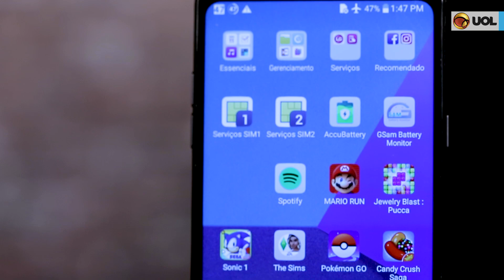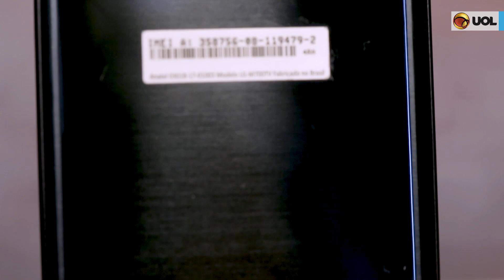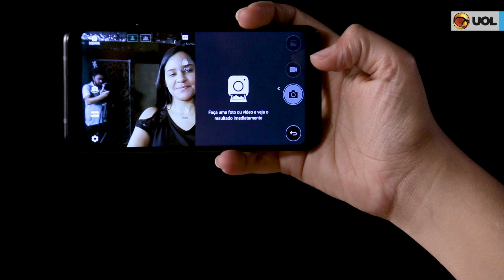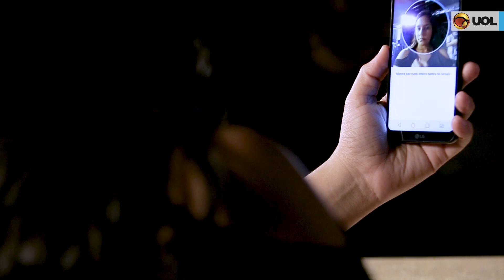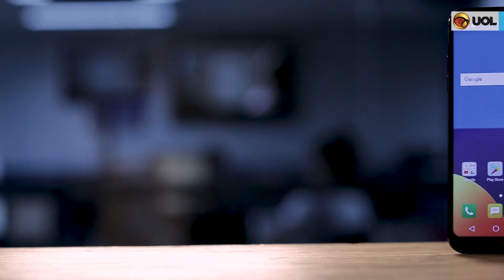UOLTESTA: LG Q6 Plus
"A tela incrível que cabe no seu bolso" é com essa frase que a LG pretende conquistar você com o LG Q6 Plus, um dos mais novos celulares lançados pela empresa. O tamanho da tela é de fato o grande destaque do aparelho, mas será que ele é tão bom assim?